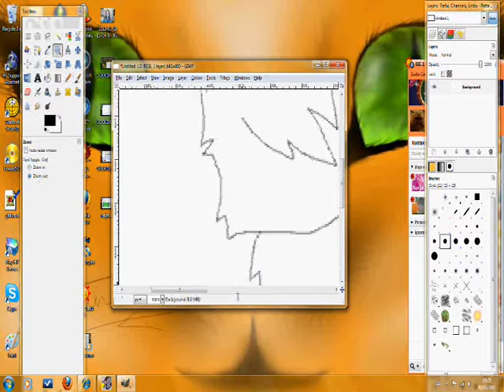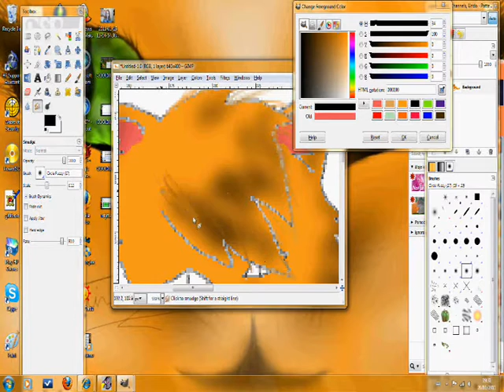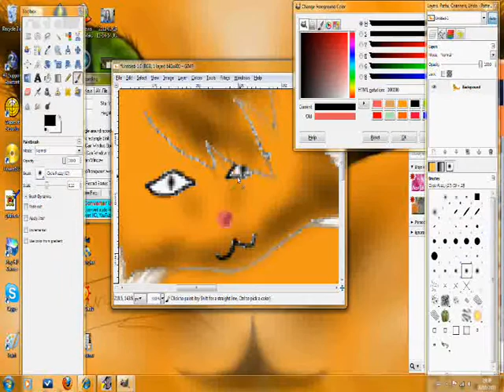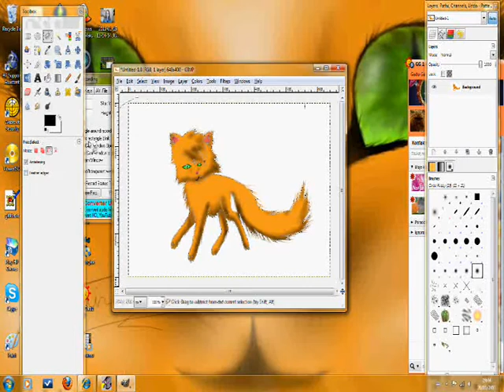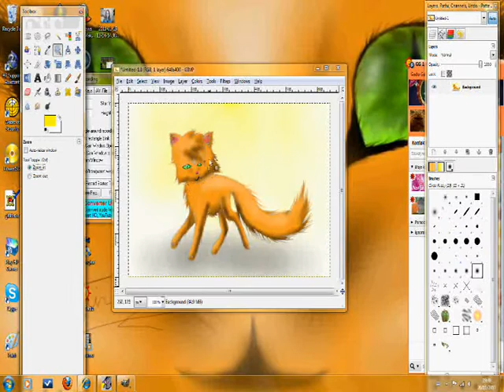Speed Painting-Fluffy Cat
my new style to draw :D
I LOVE PERSIAN CATS!

song 1-I'm just a kid
song 2- i'm blue
EVERY FING BY ME PART FROM THE SONG!!!